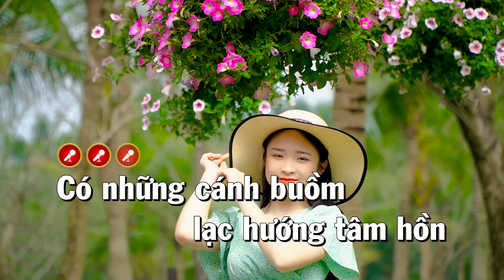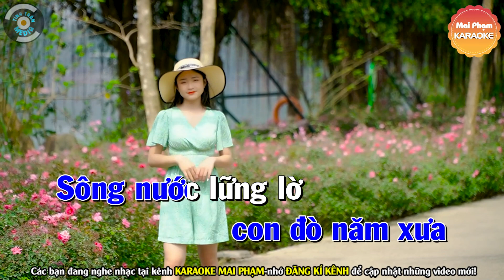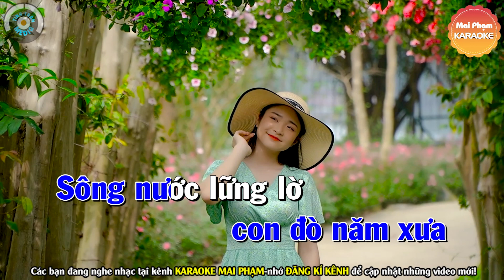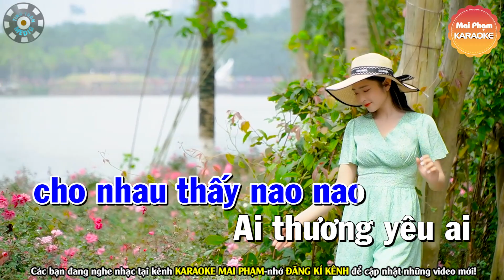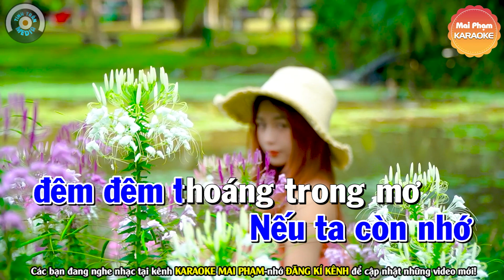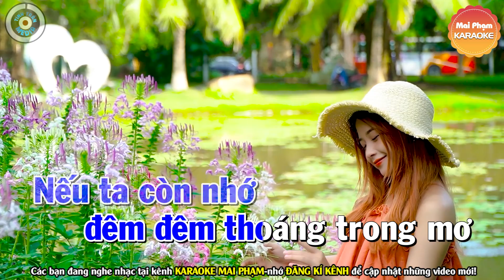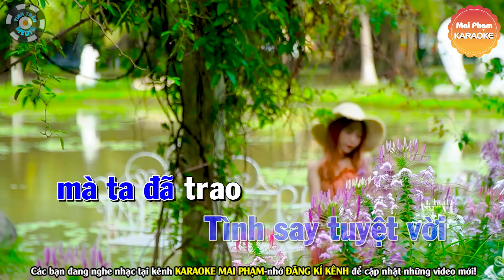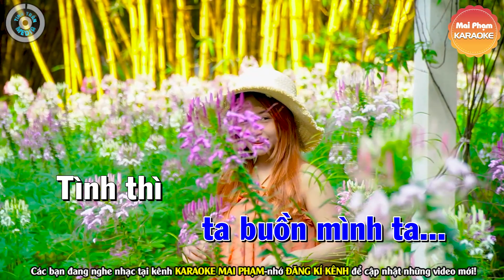CÁNH BUỒM CHUYỂN BẾN Karaoke Nhạc Sống Tone Nam - Karaoke Mai Phạm